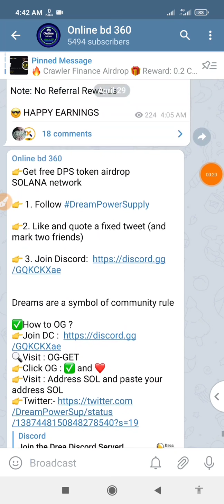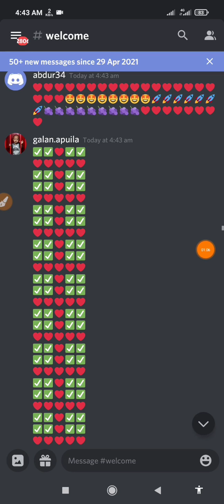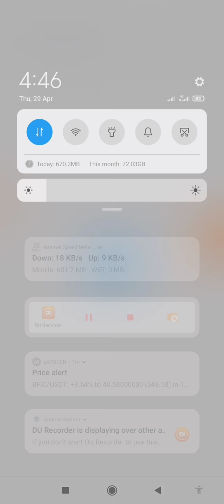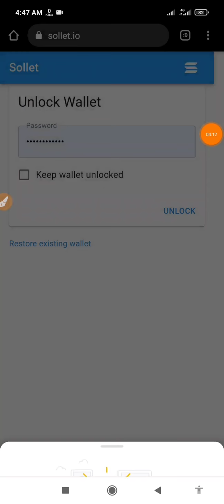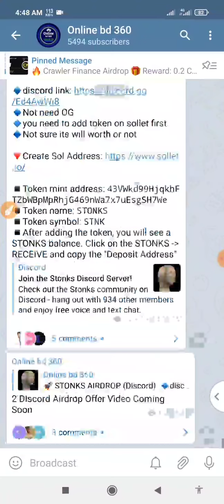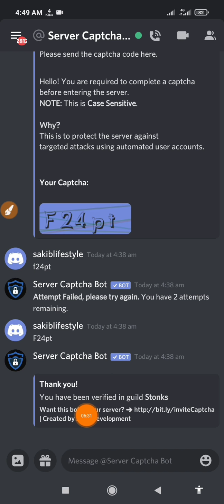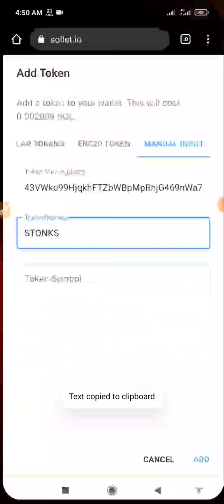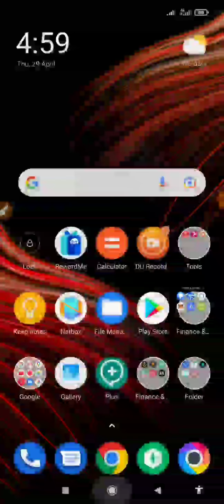10 STNK Instant received total supply 1000 STNK Big Profit Solana Airdrop And Get free DPS Token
10 STNK Instant received total supply 1000 STNK Big Profit Solana Blockchain Airdrop And Get free DPS Token